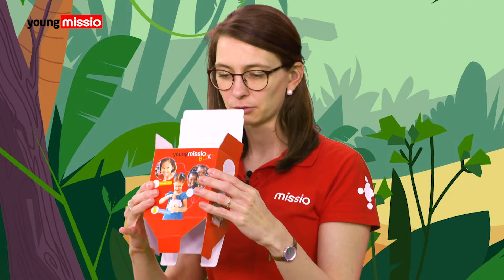Maria stellt vor: unsere rote Young Missio-Box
Kennst Du schon unsere rote Young Missio-Box? Maria von Young Missio präsentiert uns die großartige rote Young Missio Box! Wie ihr die Young Missio faltet und was ihr in sie hineingeben könnt, erfahrt ihr im Video!

Füreinander beten, voneinander lernen, miteinander teilen: Viele Kinder in Österreich und darüber hinaus nehmen bei der Young Missio-Aktion teil und leben mit ihrer Young Missio-Box konkrete Solidarität mit den Menschen in den ärmsten Ländern der Welt. Ein Aktions- pass sensibilisiert die Kinder zu unterschiedlichen Zeiten im Jahr für weltkirchliche und globale Themen und motiviert sie selbst in ihrem Leben durch Gebet und Spende aktiv zu werden.

Die rote Young Missio-Box ist der ideale Begleiter für den Young Missio-Aktionspass!